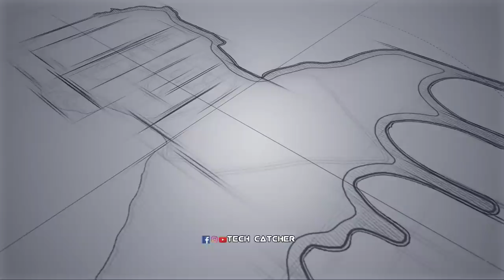Vocal out കേട്ടപ്പോൾ കണ്ണ് തള്ളി/ Rosariyo Holidays / Kerala tourist bus / Bus sound system review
In this video I am introducing one of the famous mini tourist bus in kerala.The name of the bus is Rosariyo holidays. This tour package agency is situvated near Kilamanoor Thirivananthapuram. The main attraction of this bus is its audio clarity. The vocal out of this mini bus is powered by Flare tweeter.The sound system is installed by Megabeats audios.

Gadgets Am using
Camera    Canon M50
                 Canon ESR RP
Mobile   Redmi note 9 pro Max
                Iphone 6s
Mice      Kodak
               Boya Wireless
Tripod   Kodak
              Ziyum 10
Light    Simpex Professional video led light
             Simpex ring light
Links of Gadgets

Camera : Canon M50
Canon ESR RP

Lens : Yonguo 35mm
canon 50mm

Mike : Kodak wired
Boya wireless

Tripod : Kodak T210
Mini tripod

Light : Simpex
Ring light

Hai... My name is Govind Devan. I am a social media influencer and also a content creator. This is my Youtube channel. Techcatcher introduces you to a world of different types of content related to sound and technologies.

Fun assured...
1000% Gaurenty..

Do like and show your❤❤❤